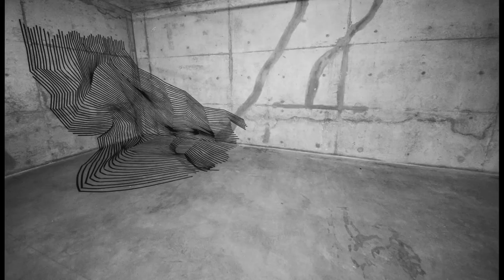Topographical Space No. 3 - Darel Carey - Tape Installation - Dimensionalization - Time Lapse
The third installation in the Topographical Space series. This was a live installation/performance done at the Beacon Arts Building in Inglewood, CA.

Dimensionalization